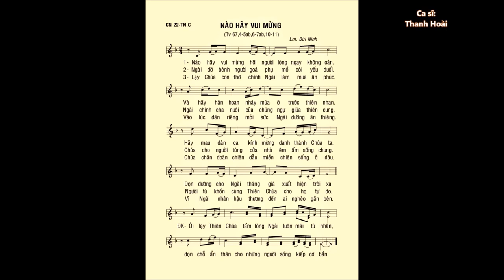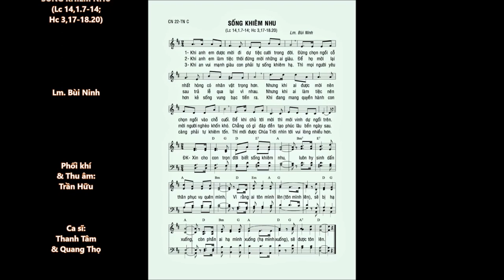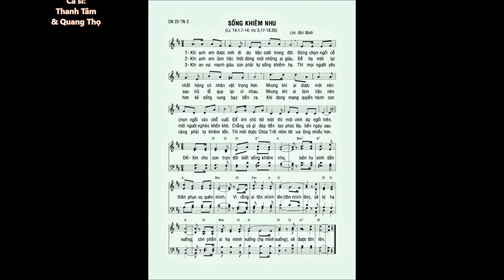Chúa Nhật 22 THƯỜNG NIÊN C – ĐÁP CA & CA HIỆP LỄ – Cs. Thanh Hoài Cs. Thanh Tâm & Quang Thọ